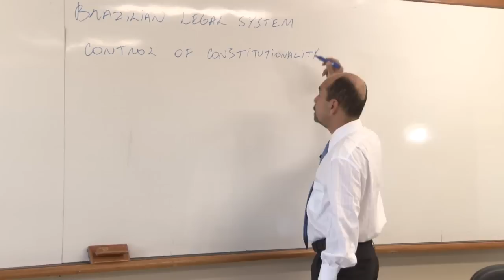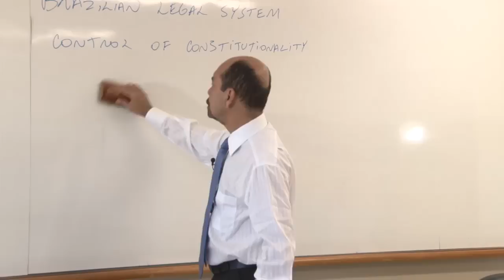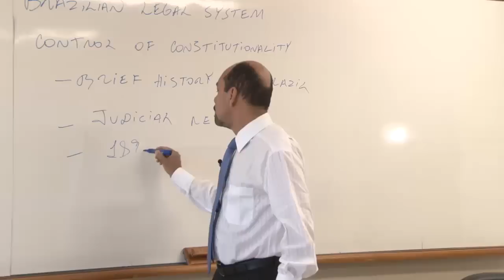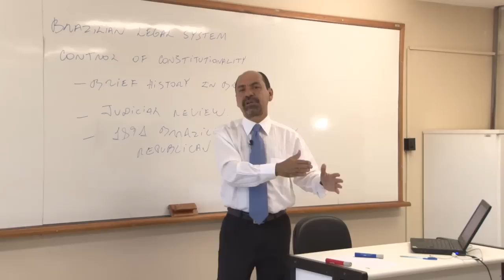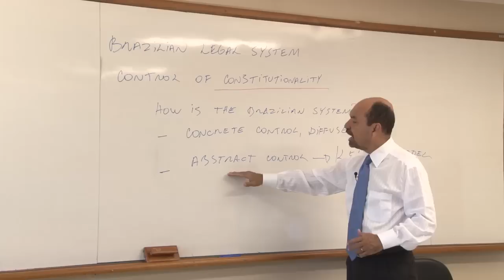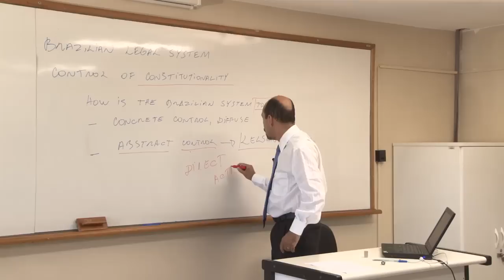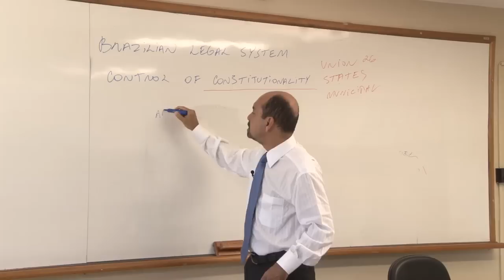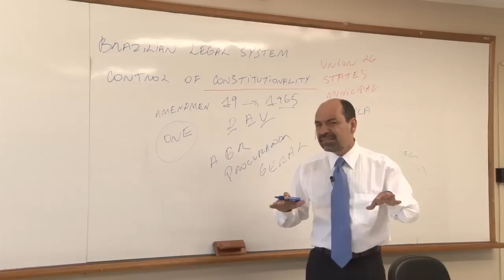Brazilian Legal System - Program 2 - João Carlos Souto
The Brazilian Control of Constitutionality of the Laws is the major subject of Program 2. Both the American judicial review and the Direct Action of Unconstitutionality of laws, which has European roots, are mentioned in this program, and how and when Brazil adopted them.

João Carlos Souto